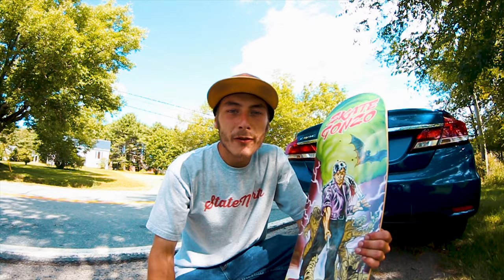Skateboard Contest - Mount Uniacke | Vlog 08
Skateboard Contest - Mount Uniake | Vlog 08

It was a great time, we skated a few obstacles around the park, I ended up winning a deck for hardfliping down the 5 set.
Id like to thank all the guys who helped organize this event and everone who came out. It was a good time.